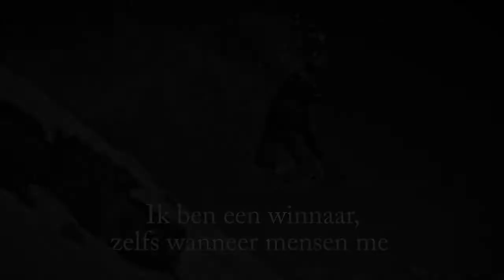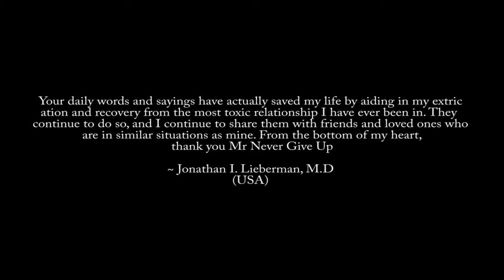Mr Never Give Up 1